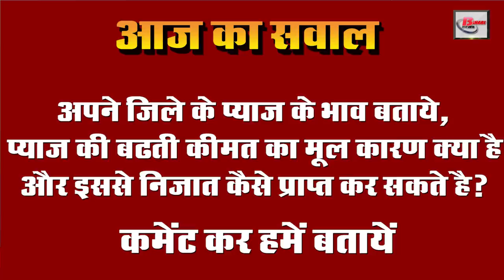Daily Bihar today news of all bihar districts video in Hindi.Get latest news of patna darbhanga Gaya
Latest Daily Bihar today news from Bihar districts in Hindi i.e. 27th    November 2019:-
1. Indian Navy removed bumper recruitments
2. Nominations for student union elections have started from yesterday
The studentunionelections in Patna University have been started, under which the process of nomination has also started from tomorrow, which will continue till tomorrow i.e. 28 November. But the last date for purchasing the form was only 26 November, although the deadline for filing nominations would be till tomorrow. After going through the process, the university will release the final list of enrollments on December 1.

3. People in this village of Bihar do not mind the price of onions
4. Anand Kumar gave advice to students
Super 30 founder AnandKumar arrived at Cambridge University in England for a special session. While addressing the gathering, he said that today education is the most powerful tool to deal with most problems of the world. Because most problems in society come from poverty and ignorance. That is why it is very important that all people should be provided equal opportunities in the field of education.

5. Today will decide the fate of Maharashtra
6. Now no government program is organized in the hotel premises
7. Ganges will expand to Rajgir - Nitish Kumar
Chief Minister NitishKumar, who arrived to inaugurate the three-day Rajgir Mahotsav, made a big announcement here and said that there is a huge drop in water level in Rajgir. In such a situation, we are planning to extend the river Ganges to Rajgir to diagnose the problems of the people, so that the problem of water in the nearby villages including Rajgir can be overcome.

8. Amount released for payment of salaries of teachers in the month of November
9. Santosh Anand reveals the secret of his love story

10. Now let's move towards the news of the season
11. You will get these facilities in Kesariya Stupa of East Champaran, Bihar
Today we will talk about Kesariya Stupa in East Champaran. Saffron used to be a very small village in Bihar, which has now changed into a town. Saffron is about 110 km away from Patna. Saffron Stupa was built by Emperor Ashoka in the sixth century. He had told that when Gautam Buddha was going from Vaishali to Kushinagar for Mahaparinirmana, he rested here one day on the way. Over time, the clay layer on this entire stupa had solidified. After which it was transformed into a big mountain, due to which a temple was established over it. When the excavations started from 1998, the Natural Department came to know about this stupa. Since then, the work of removing this stupa has been done only about 70 percent.

12. Now let us know what were the prices of bullion market and petrol diesel
13. Now let us know about the famous personality of Bihar
Had recognized his talent. So that he started doing small projects of modeling and acting right from his college days. After which he ventured into the world of advertising where well-known companies wanted him to be their star face. After which Neetuchandra tried her luck in Bollywood where after a lot of struggle she got an opportunity to work in films like Garam Masala, One Two Ka Four, Traffic Signal, Run, Non Problem Apartment, Oye Lucky Luck Oye.

14. Central Council for research ayurvedic science removed vacancies
The central council for research ayurvedic science has vacated 66 posts of LDC and UDC. If we talk about the educational qualification to fill the application for these posts, then it will be mandatory to have a 10 + 2 degree from any recognized board, plus computer typing will be 35 wpm in English and 30 wpm in Hindi. Interested candidates can fill the online application by visiting any of the websites ayush.gov.in, ccrhindia.nic.in and ccryn.gov.in till 19 December.

15. Dhoni can return to international cricket in March
Former Indian captain MSDhoni, who has been away from cricket since the World Cup, can return to international cricket in the month of March before ipl next year. In fact, Bangladesh Cricket Board has written a letter to the BCCI demanding the appointment of Mahendra Singh Dhoni in the team for the match to be held next year in 2020 at Sher-e-Bangla Cricket Stadium in Dhaka. BBC Chief Executive Nizamuddin Chaudhary Said in a statement that if Dhoni agrees to play, it will be very happy news for the fans
17. Pulling for onions at cheap prices
18. BJP leader responded to TejashwiYadav statement
19. By December 10, 3.19 lakh primary teachers will get their salary
20. Anand Kumar, the founder of Super 30, will have to fill an amount of 50 thousand rupees
21. SyedMahmoodAshraf said goodbye to the world
22. Tej Pratap became active as soon as Jagadanand became the state president
23. Jamui youth illuminate Bihar name
24. JDU isolated on NRC issue
25. Rashmi and Pratyaksha great performance in international karate